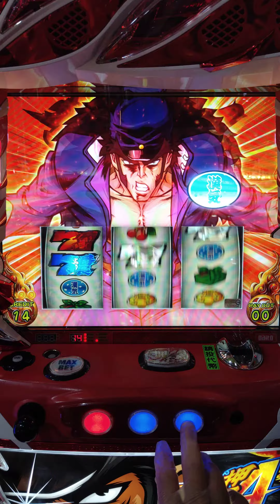2019-08-02-押忍!番長A -- (特訓)雙手掌X2 BOUNS確定